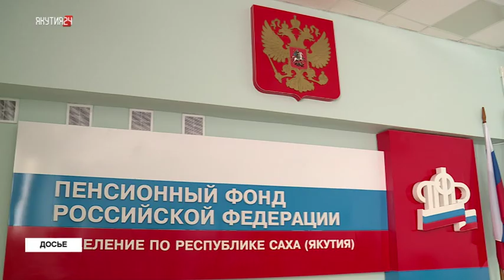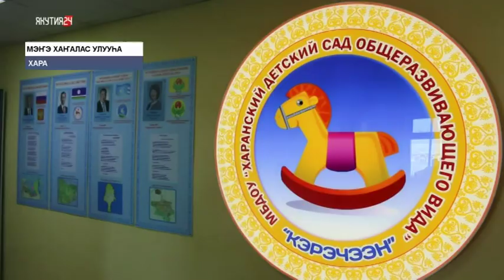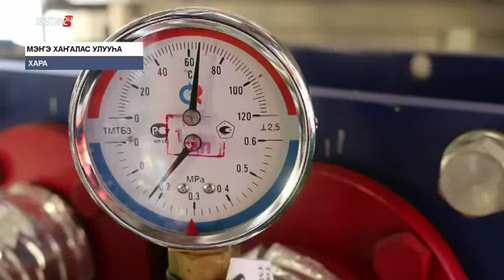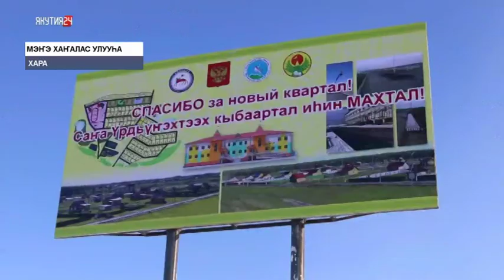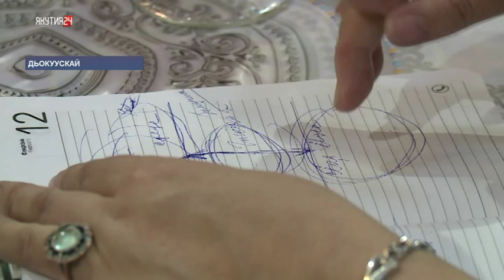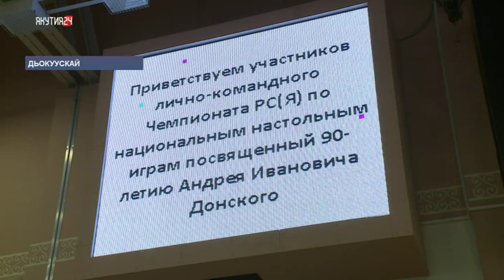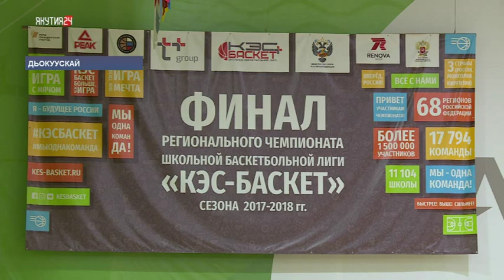«Саха сирэ» информационнай биэрии. Олунньу 11 күнэ, 13:30